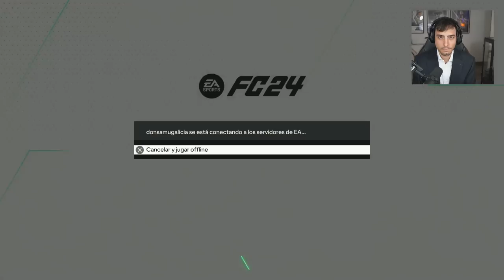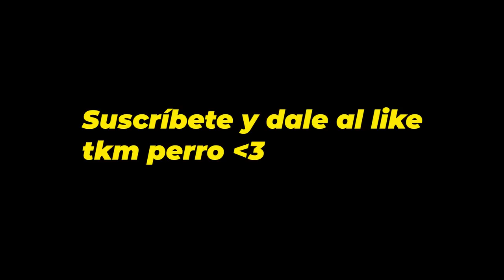HICE EL DREAM TEAM PARA CONQUISTAR LA LIBERTADORES